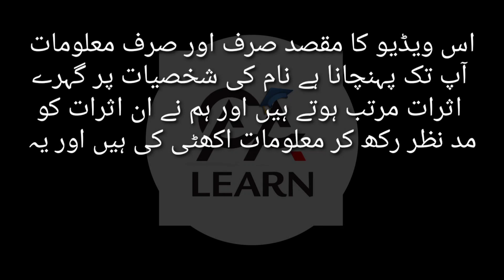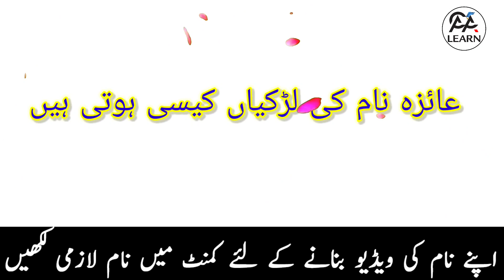Aiza Name Meaning In Urdu - Aiza Name Ki Larkiya kesi Hoti Hain - Aiza Name Secrets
In This Video Aiza Name Meaning In Urdu - Aiza Name Ki Larkiya kesi Hoti Hain - Aiza Name Secrets